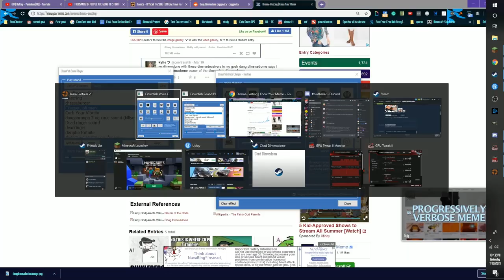The 1st Cliptage (Spring Cleaning)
bruh

00:00 - Dear God
00:03 - This is going to be Epic
00:56 - The Epic Eyelander Taunt Kill (yes it really did take that long)
05:38 - Excuse me?
05:48 - Epic Ubersaw Taunt Kill
06:14 - Questionable Weapon Name?
06:26 - Nice Backstab TheBlazingJay
06:45 - 100 Dodge
06:58 - Mysterious Floating Medicinal Mercenary
07:01 - Wait is that a?
07:03 - If I were a bad Demoman...
07:26 - Top 10 Scariest Moments in TF2
07:30 - Crit Rocket Dodge
07:36 - Saved by the Bell
08:01 - The Clip speaks for itself
08:07 - Instant Karma
08:28 - The danceing t pose pyro
08:53 - Hmmm yes definitely a backstab
09:28 - *Exhale*
09:32 - Slight Mistake
10:05 - We've been Pranked!
10:08 - How to Cap on Swiftwater
10:31 - Hats aren't everything...